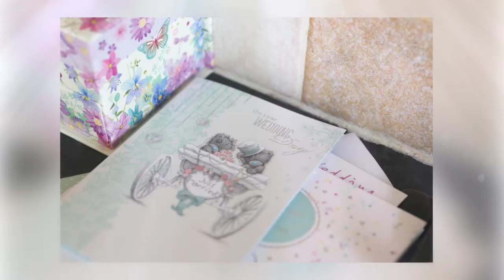Rachel and John's Wedding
Bromley Register Office; Club Langley